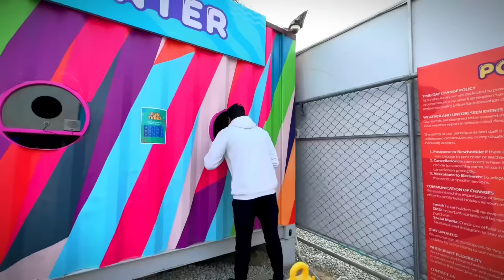WORLD LARGEST JUMPING HOUSE 😍 JAMBO JUMP | MISHKAT KHAN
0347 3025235